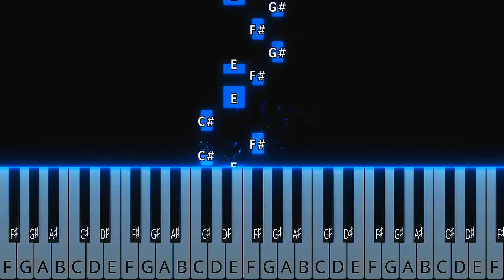Barbie Girl Easy Piano Tutorial